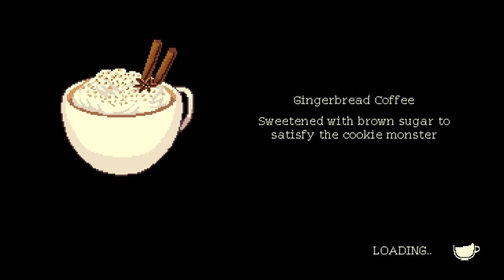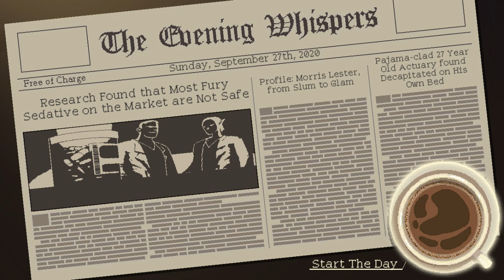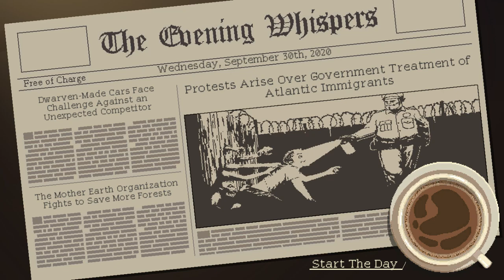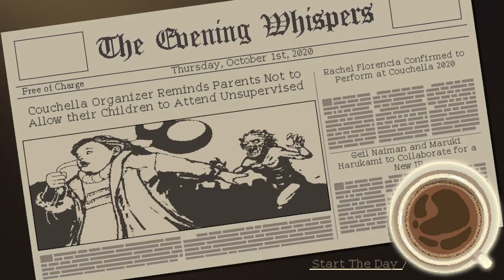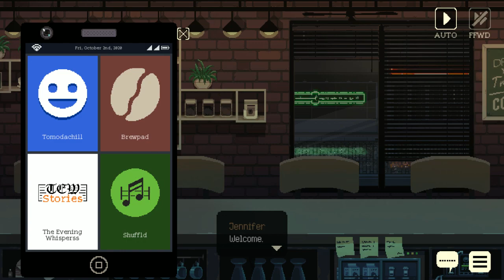Coffee Talk - Days 5-11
We make new friends! I hope I'm doing well since the Achievements stopped being given halfway through...